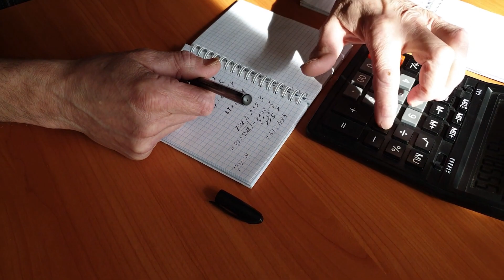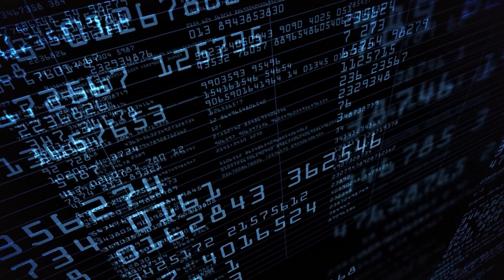MongoDB VS. DynamoDB | A Comparison: What They Are And What Makes Them Different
MongoDB VS. DynamoDB

Big Data has changed the way we manage data. Relational Database Management Systems (RDMS) were the go-to for storing structured data. They were perfect for a client-server business application. Such relational databases are classic because they follow the ACID properties rigidly, which implies that a database is built to be atomic, consistent, isolated, and durable.

While the classic model of databases provides consistency, sometimes, it is not able to scale large amounts of unstructured data. At least it couldn’t do that cost-effectively. Next came the NoSQL (Not only SQL) solutions because engineering teams couldn’t keep using the same non-effective servers constantly.

MongoDB and DynamoDB are both NoSQL database solutions that carry their fair share of pros and cons. If you’re battling over getting one but can’t decide, you’re in the right place because we are going to talk about some of the differences between the two. However, before we do, let’s have a look at what a NoSQL database really entails.

What is NoSQL?
NoSQL database solutions were born out of the necessity for a database that processed unstructured data properly and without spending a lot of monetary resources. They are cost-effective solutions for the complicated storage of different types of data. In fact, that’s the unique selling point of NoSQL.

It can store a variety of unstructured data without burning a hole in your pocket. This means that NoSQL databases have a spectrum of options for managing data. For example, it can be stored in a column-like design or document, graph, etc. This meant various implications for how data is stored on a NoSQL compared to an SQL database, which are as follows:

-  NoSQL allows you to create documents without the initial input of structured data.
-  NoSQL lets each document have a unique, dynamic design. You don’t have to deal with the same old designs of an SQL database anymore.
-  With NoSQL, the syntax can be different. Furthermore, it allows you to manifest fields on the go.

Now, MongoDB and DynamoDB are both NoSQL database solutions, but which one should you go for? To answer that question, you have to go over their features, so that you can make an informed decision. However, first, let’s understand what they are.

We will look at What MongoDB is and what DynamoDB is and also what makes them different.

MongoDB is better than DynamoDB in almost every factor. However, certain things like throughput depend on the kind of application you’re running. You should make a choice depending on your specific needs. We hope that you can make the right decision while choosing between MongoDB and DynamoDB.